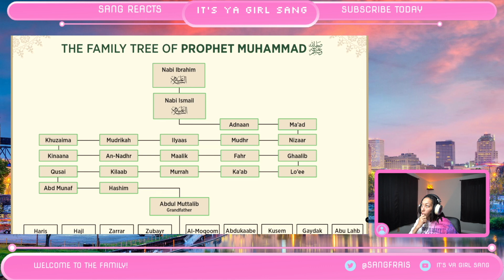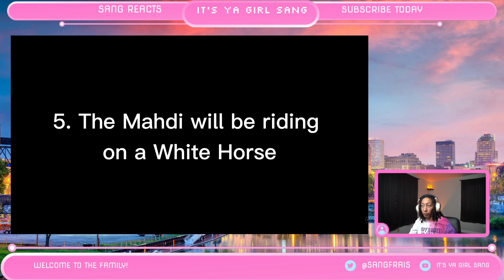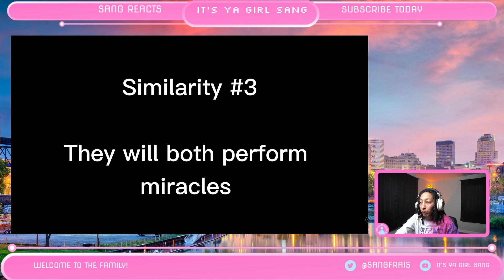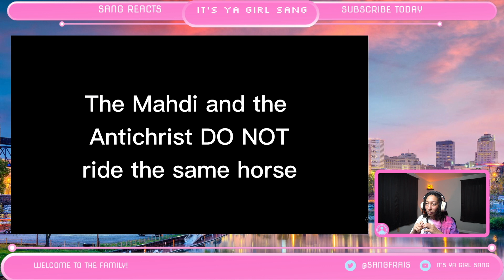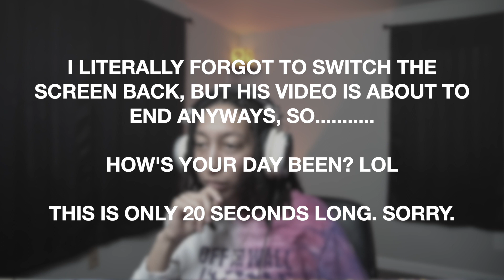SANG REACTS: IS THIS THE ANTI-CHRIST?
IN THIS VIDEO @will123will GIVES HIS BREAKDOWN ON WHO HE THINKS THE ANTI-CHRIST MIGHT BE. HERE'S THE ORIGINAL VIDEO